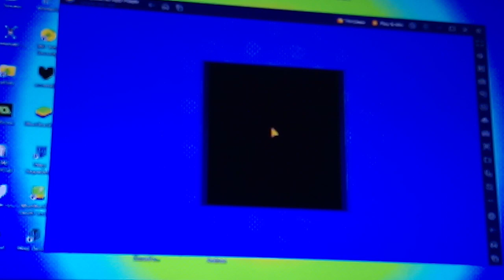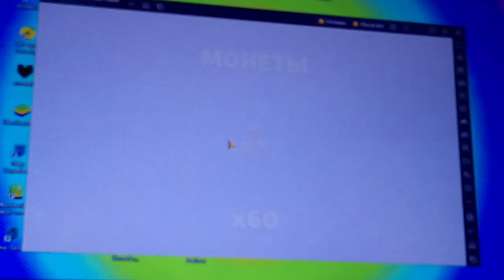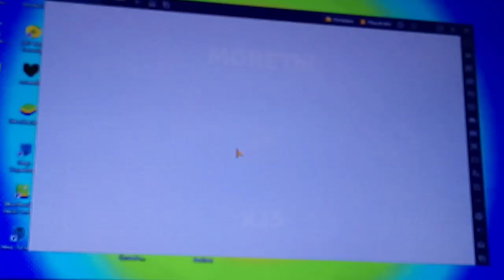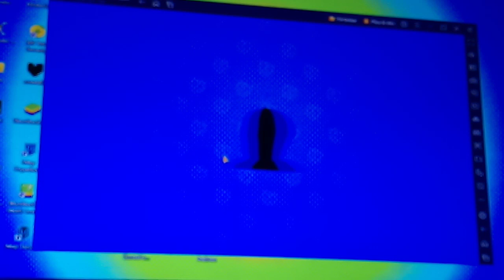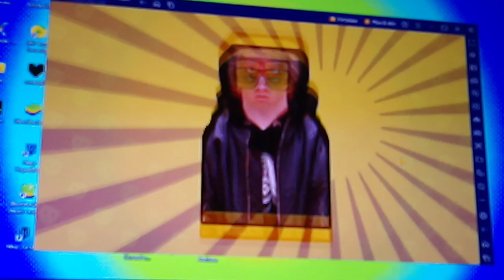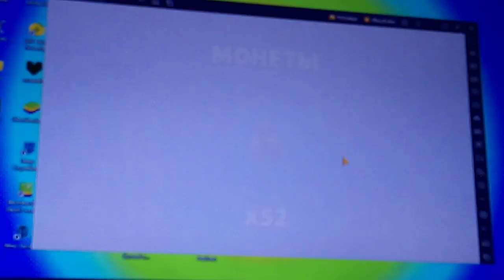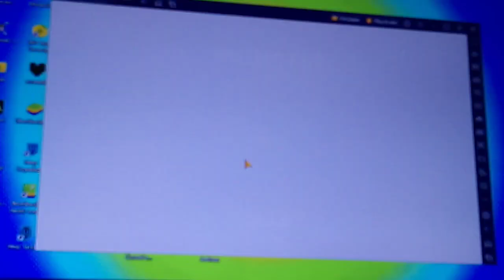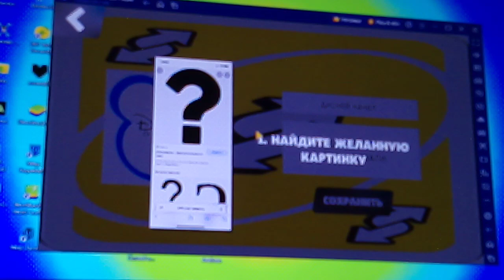бабл квасс 2 часть